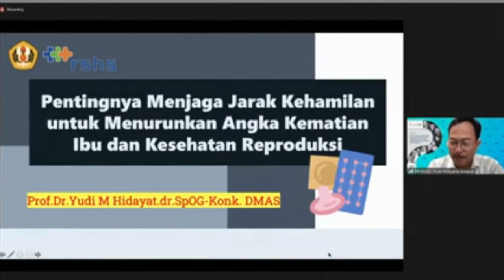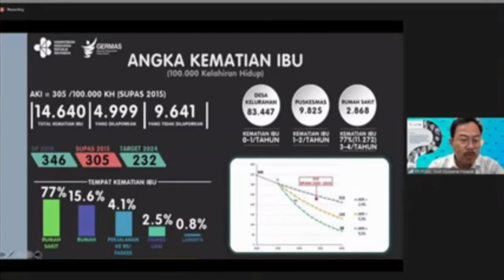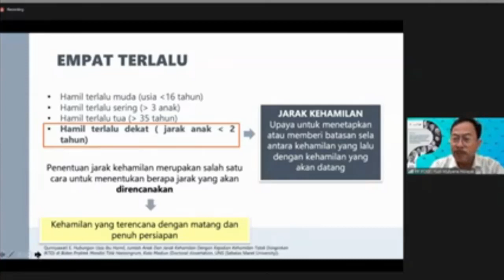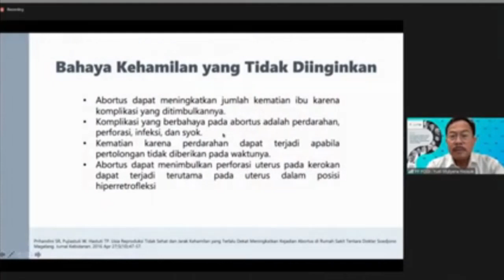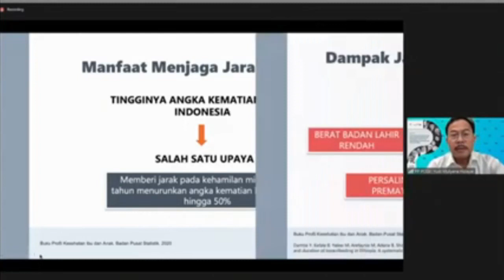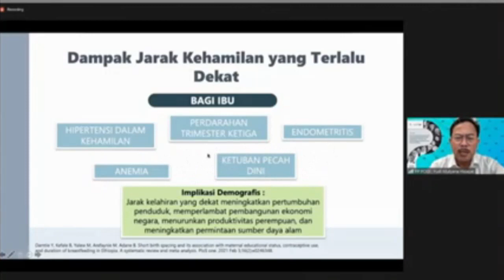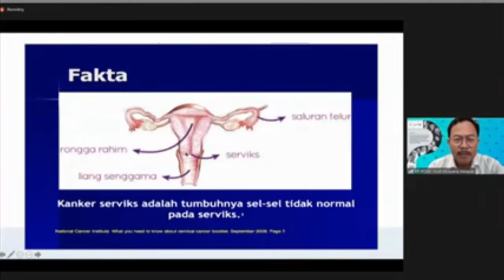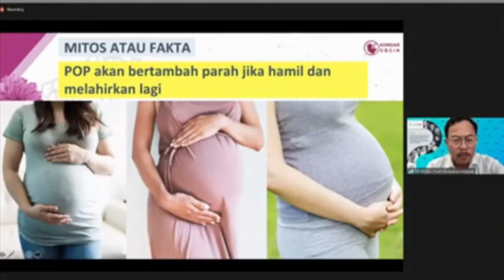PENTINGNYA MENJAGA JARAK KEHAMILAN UNTUK MENURUNKAN ANGKA KEMATIAN IBU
PENTINGNYA MENJAGA JARAK KEHAMILAN UNTUK MENURUNKAN ANGKA KEMATIAN IBU oleh Prof. Dr. Yudi M. Hidayat, dr.SPOG-Konk. DM.AS.